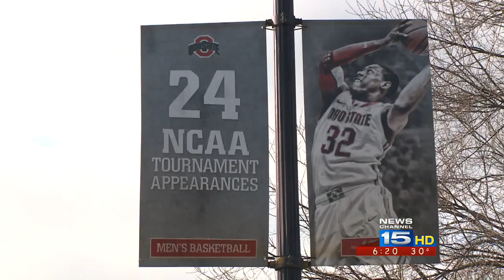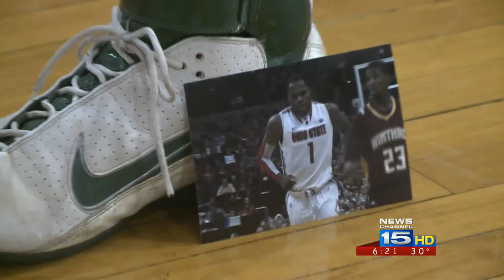Deshaun Thomas' Journey - Part 1